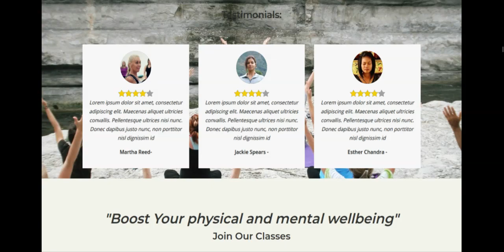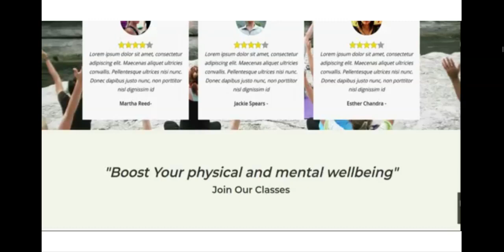Tranquil Calm SiteOrigin Landing Page Template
Yoga Landing Page for Siteorigin

This template is visually appealing and can be used  for  yoga, Pilates or any sports related coaching sessions. Can be used to boost registration, capture leads or complete bookings.

Ready-to-use-custom built High converting landing page templates.

These templates are designed to make your visitors complete a goal with a call to action (or CTA, for short). Designed to bring you more leads, sales, and sign-ups